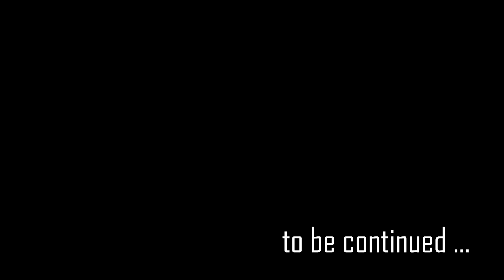OBSERVER #12 : Complications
My BLIND let's play of Observer.